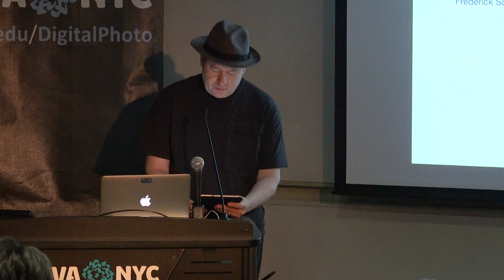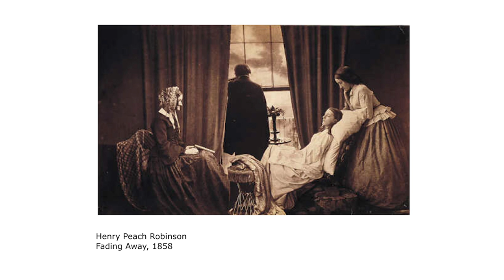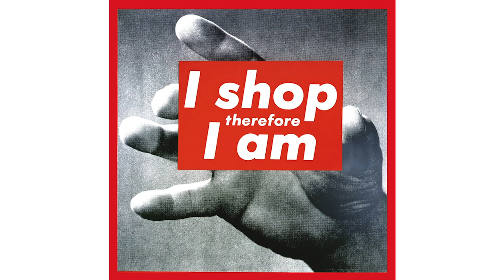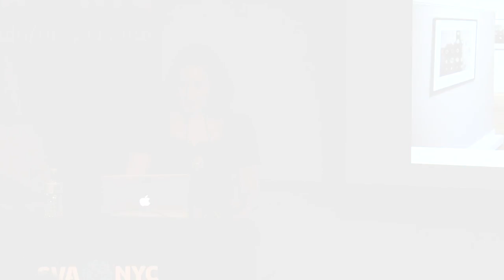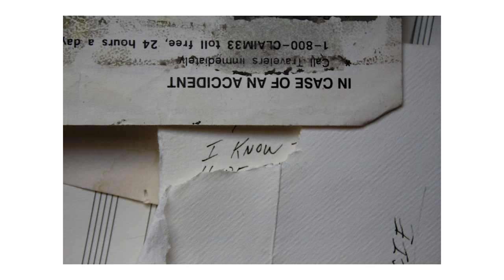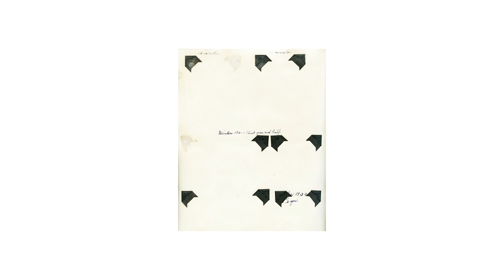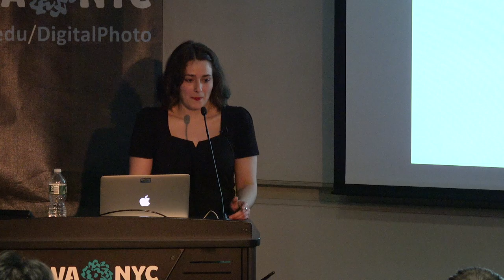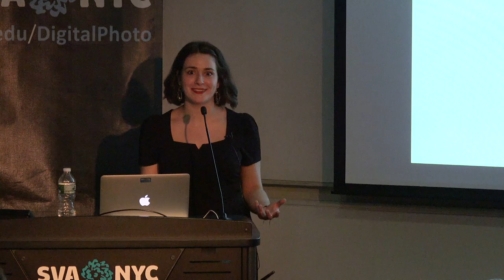Frances Jakubek - Photographer and Independent Curator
Frances Jakubek is a photographer, independent curator and all-around advocate for photography. She is the director of exhibitions and operations at Bruce Silverstein Gallery in New York City and past associate curator of the Griffin Museum of Photography in Massachusetts. In this talk, she will present an overview of the different worlds she inhabits within the photography field and discuss the creative richness of their overlapping.

The MPS Digital Photography i3: Images, Ideas, Inspiration lecture series features leading photographers and artists, hardware and software developers and industry experts.